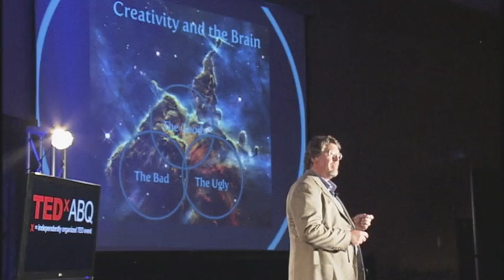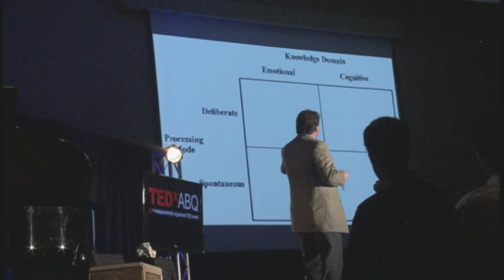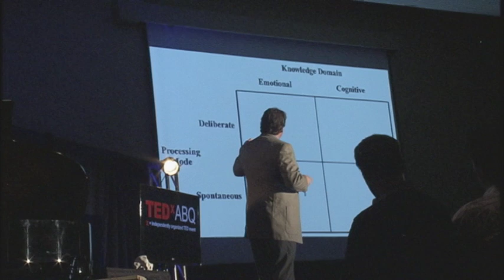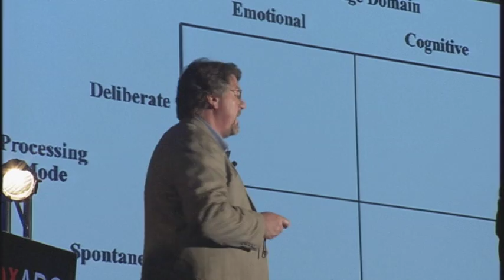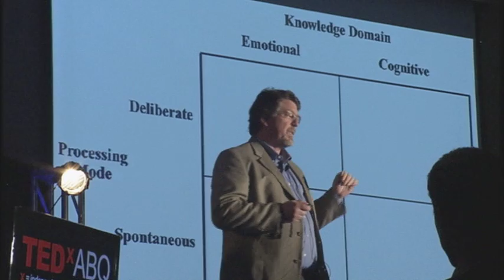TEDxABQ - Rex Jung - Creativity and the Brain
Rex Jung explains how creativity works in the brain.

A leading scientist in the emerging field of positive neuroscience -- the study of what the brain does well.  As an Assistant Professor at the UNM Health Sciences Center Department of Neurosurgery, his groundbreaking research led to the first model describing a network of brain regions critically linked together in service of intellectual pursuits. Over the last several years, he has turned his attention to the manifestation of creativity in the brain -- a cognitive capacity perhaps critically dependent upon, yet distinctly different from intelligence.  The author of over 40 scientific publications, his research has been widely featured in popular media outlets including CNN,BBC, Psychology Today, New Scientist, The New York Times, and Newsweek. His work is based on patients diagnosed with brain disease and disorder and is enhanced by a research perspective grounded in both neurological disorder and "what the brain does well."